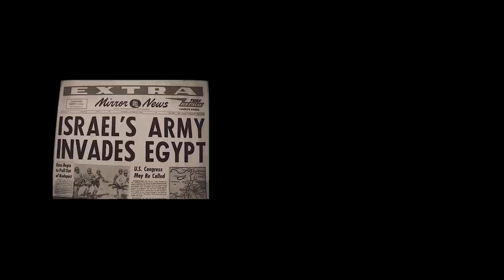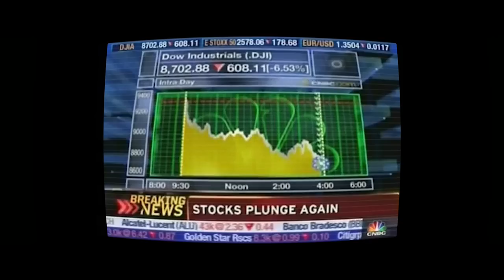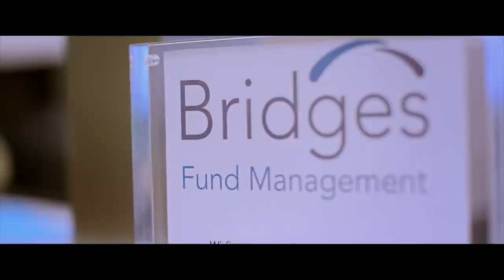From Refugee To Venture Capitalist To Social Impact Pioneer | Forbes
Sir Ronald Cohen, who fled Egypt as a child in the 1950s, had an illustrious career pioneering venture capital in the U.K. Nowadays, he's focused on "more important things," including leading the social impact movement.